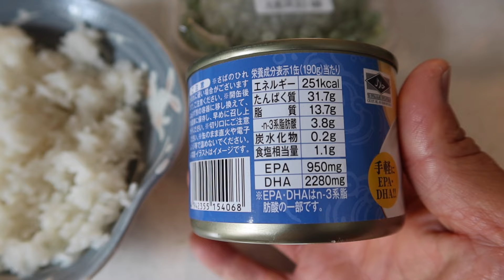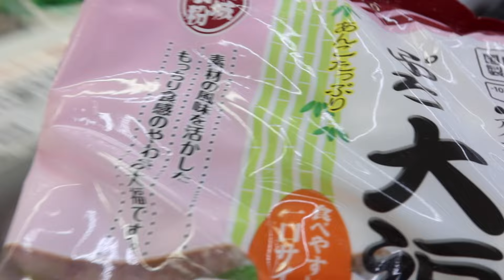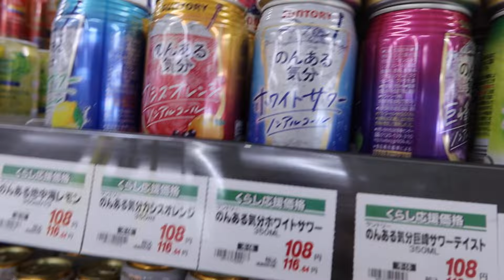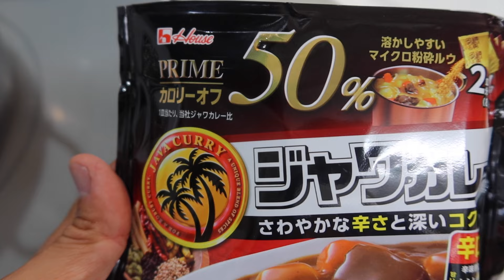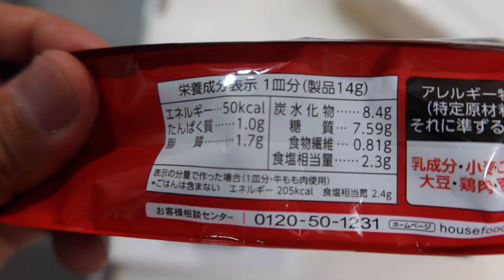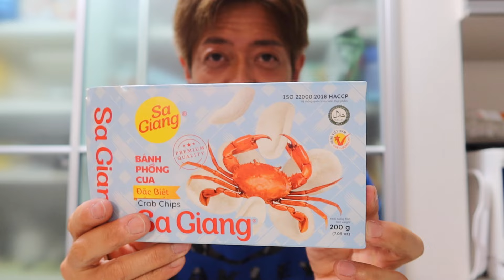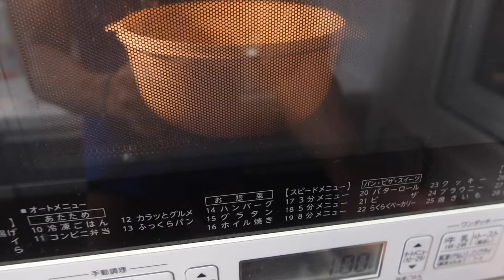減量末期の休日の過ごし方！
マッスルゲート盛岡大会まで残り14日の時の休日の過ごし方を動画にしてみました。